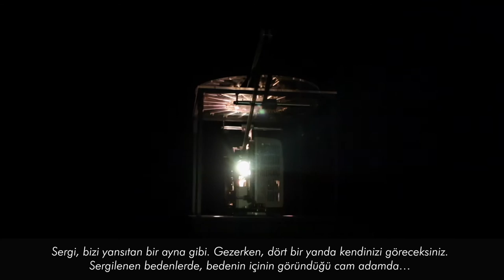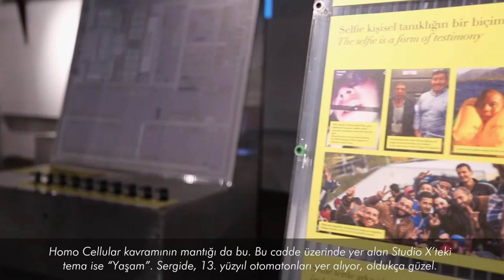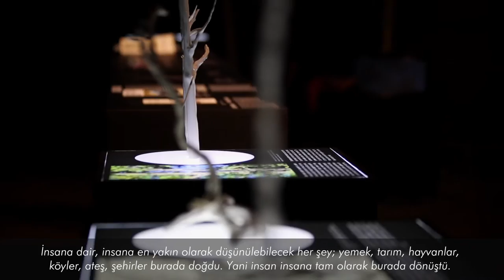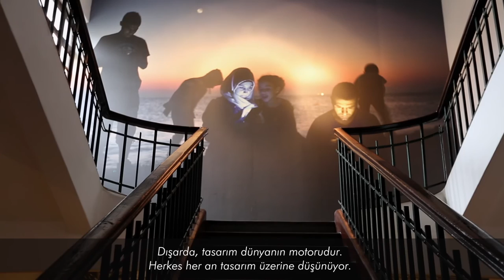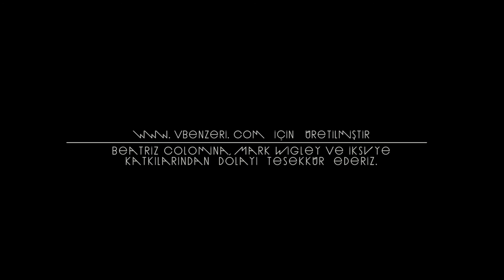Beatriz Colomina & Mark Wigley | VBenzeri Röportajlar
3. İstanbul Tasarım Bienali küratörleri Beatriz Colomina ve Mark Wigley ile bienal - tasarım kavramı ekseninde konuştuk.

Mimari ve tasarım dünyasında güncel ne var, merak ediyor musun?
VBenzeri Blog’da keşfedilecek çok şey var.

VBenzeri’yi Sosyal Medyada Takip Et👇🏻

VBenzeri Hakkında

VitrA'nın katkılarıyla hazırlanan VBenzeri, yaratıcı disiplinlere ilham veren yerel bir kaynak olma hedefiyle 2013 yılında yola çıktı. Çok sesliliğe, güncel ve özgün içerik üretmeye inanan VBenzeri; mimarlık, iç mekan ve tasarıma dair konuları, onların en büyük destekçisi inovasyonla birlikte, özgün bir anlatımla sunuyor.

Mimari ve tasarım sektöründen daha fazla haber ve video için VBenzeri’yi takip et.